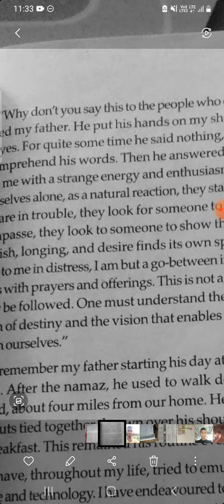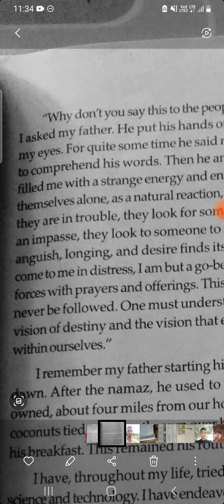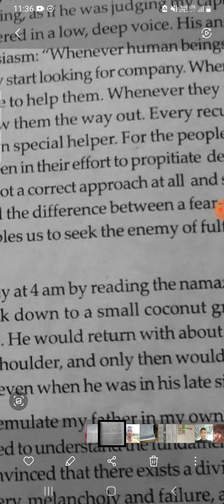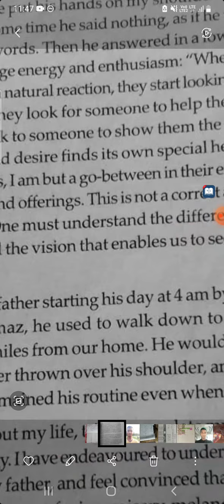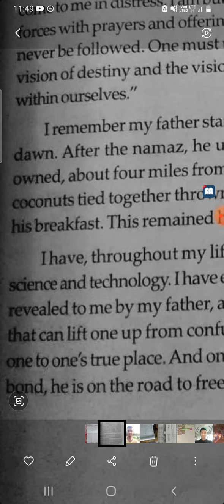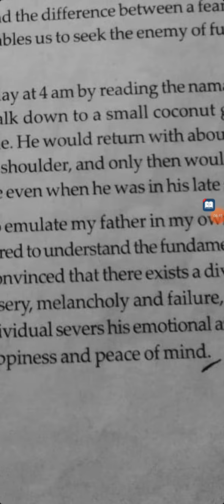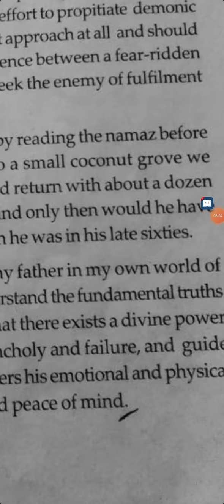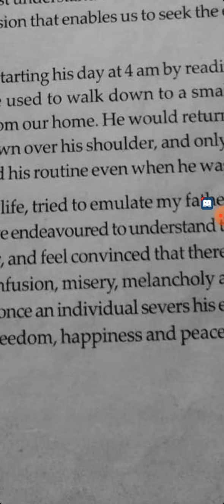STRONG ROOTS ROOTS ROOTS BY APJ KALAM, LINE BY LINE IN BENGALI , FINAL PART-3.